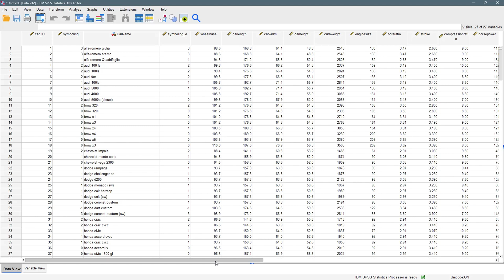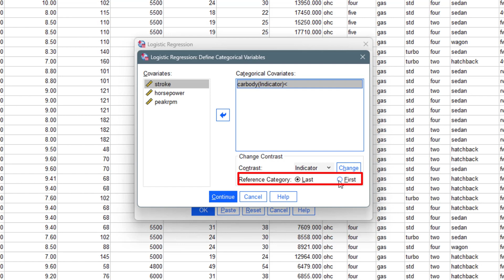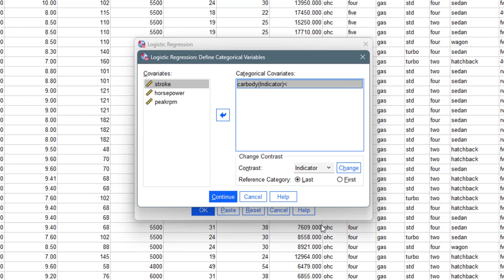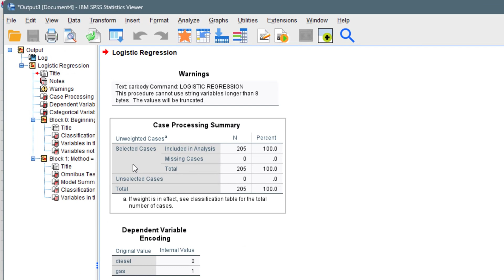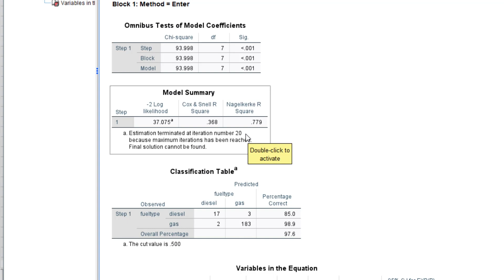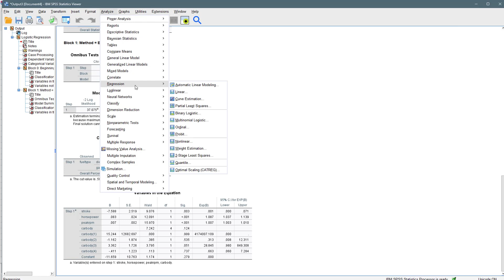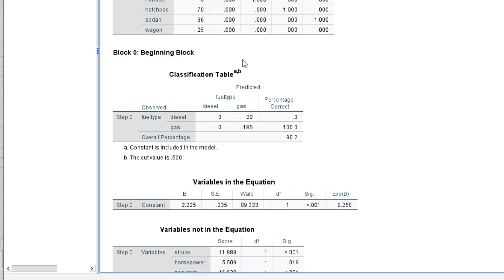MASTERING SPSS - BINARY LOGISTIC REGRESSION WITH SPSS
In this video, we will be learning how to perform a binary logistic regression and how to interprete the output of the analysis.